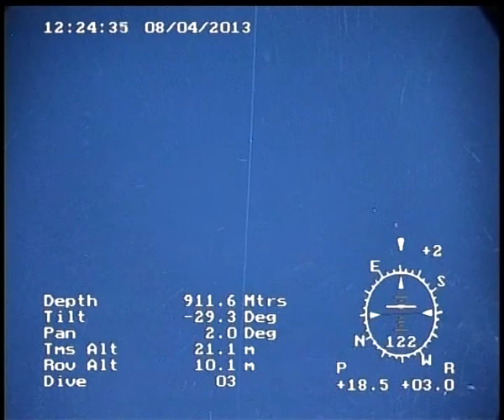Tests neutrinotelescopen bij Motril (Spanje) - duikboot checkt het materiaal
In april ging Prof. Dr. Paul Kooijman (UvA/Nikhef, KM3NeT) samen met het NIOZ de zee op om een aantal neutrinotelescopen te testen. De tests vonden plaats bij Motril (Spanje). Vanaf de Pelagia werd het gekeken hoe het materiaal zich gedroeg en wat er aan de tewaterlating verbeterd kon worden. Ook werden er met een duikboot onderwaterbeelden gemaakt. Lees het uitgebreide blog van Paul Kooijman over deze reis